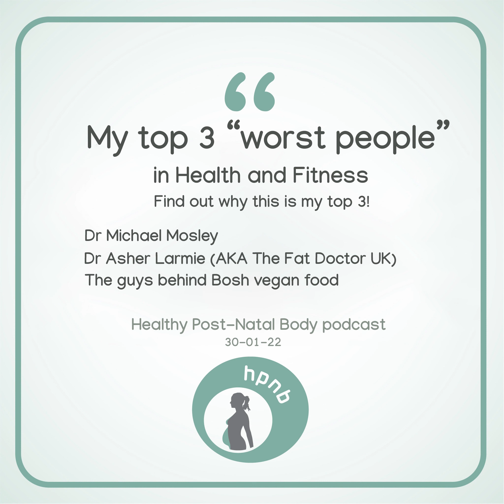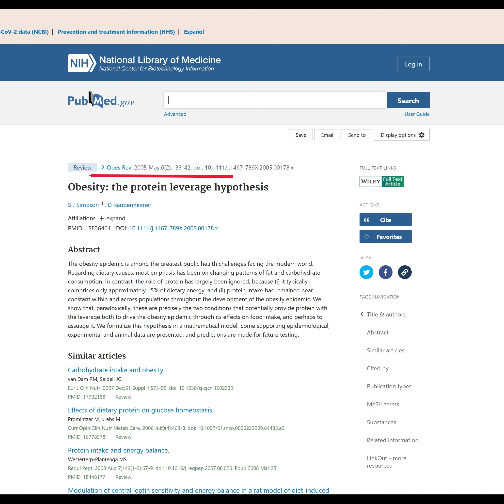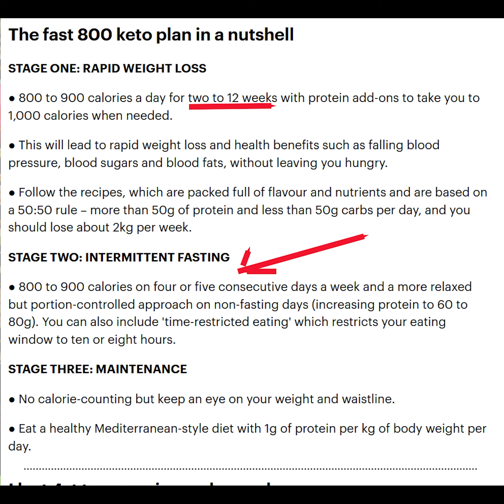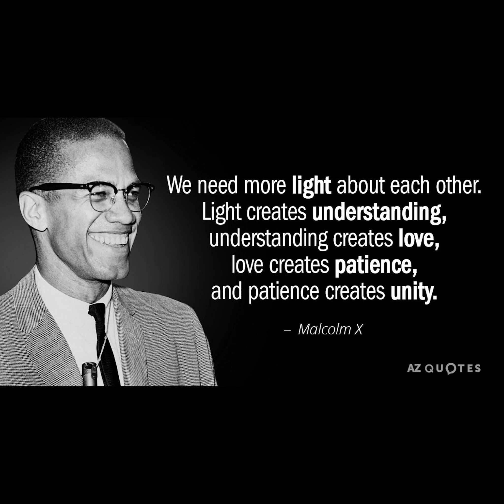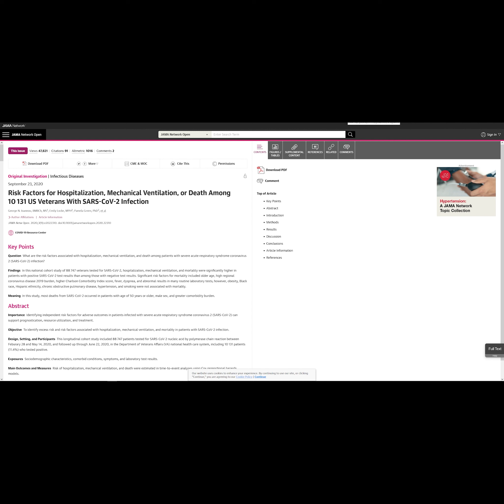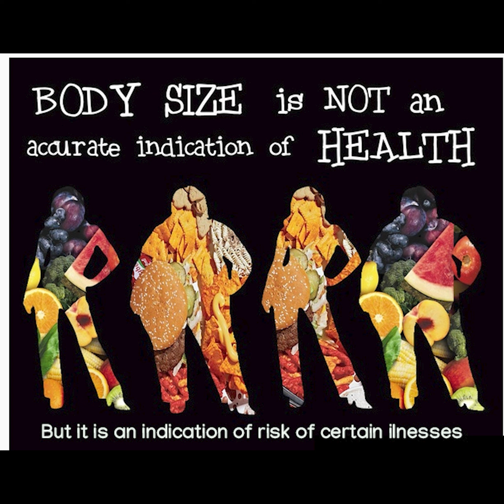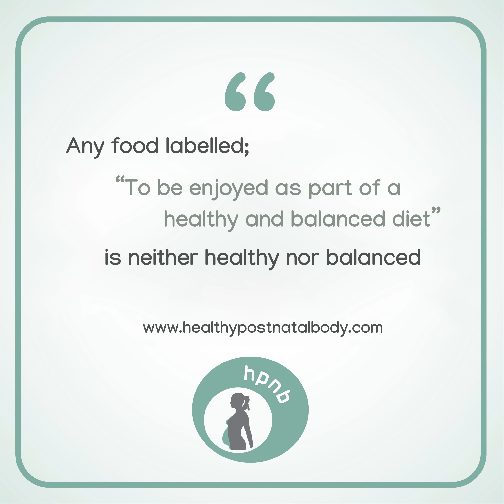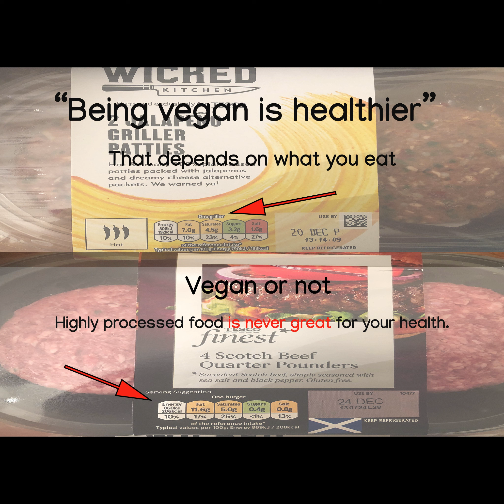My top 3 "worst people" in the health and fitness industry.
On this week's episode I'm getting myself into trouble by mentioning my top 3 "worst people in health and fitness".

My top 3 are;

First bit up to 27-28 minute mark;

Nr 1 Dr Michael Mosley. He makes the list as a serial publisher of crash-diet books built on iffy interpretations of research.

Then 28 minute to Approx 52 minutes;

Nr 2 Dr Asher Larmie, also known as "The Fat Doctor".  They make the list as a serial denier of basic science which is often the case when activists get caught up in their own world.

A link to the study Dr Larmie quoted where they claim Obesity isn't a factor but race and ethnicity is...check the conclusion of the study to see my point;

And some links that show that the above is clearly incorrect/outdated

Now, as I point out, this is not about the people themselves. It's about their work and the overall message they send out.
As someone will, no doubt, point out; These people are not part of the health and fitness industry and...indeed, they are definitely not in the Health business.

52 minutes onwards;

We have Nr 3; The guys behind "Bosh", the vegan products, or at least their marketing department. This could have been deliciously Ella or "The Plant Chef/ founder of Wickd". We spoke before about the "veganisation of junk food" and the health problems that brings, which is why they made my top 3.

Visit healthypostnatalbody.com and get 3 months completely FREE access. No sales, no commitment, no BS.

If you could rate the podcast on your favourite platform that would be a big help.

Playing us out this week; "Dessert for Dinner" by Dresden, the Flamingo (They're back!!!)